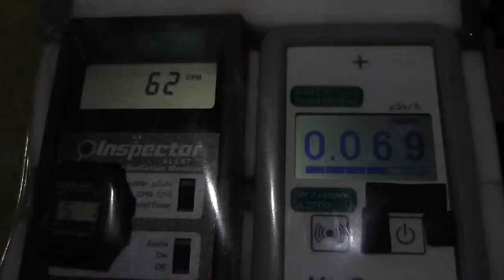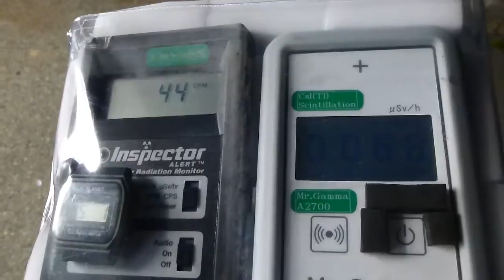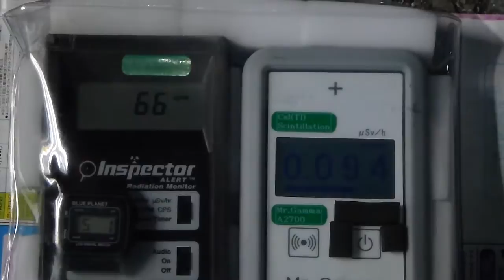Radiation measurement 愛媛・道の駅・よしうみいきいき館の放射線測定20120501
Location   Road Station Yoshiumi-Ikiiki-Kan  Yoshiumi Town  Imabari City Ehime Pref.

場所　道の駅よしうみいきいき館　　　愛媛県今治市吉海町